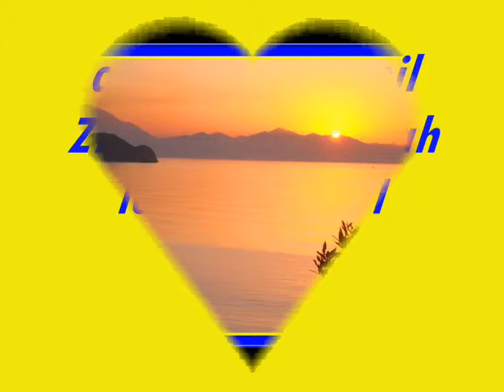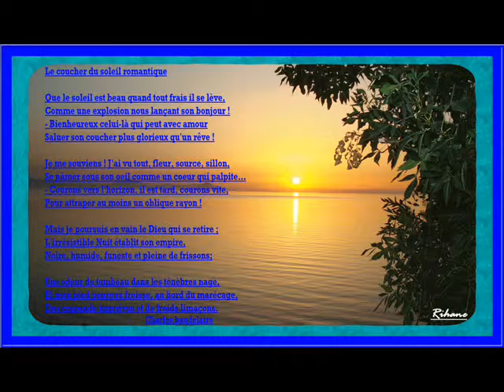coucher de soleil du 13 04 2011